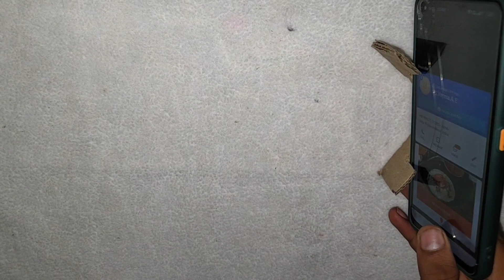Diy Mobile Stand ||Mobile Stand Making Use Cardboard, Diy easy and beautiful mobile stand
How To Make Mobile Stand ||Mobile Stand Making Use Cardboard, Diy easy and beautiful mobile stand

How to make easy mobail stand